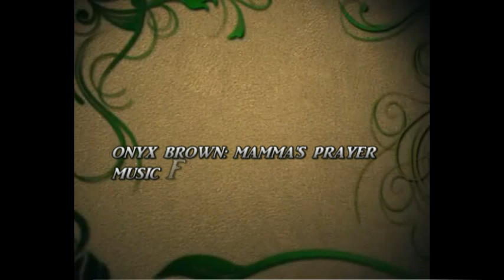ONYX BROWN: MAMMA'S PRAYER / MUSIC FARM INTL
BIOGRAPHY

Born to be multi talented, from the hills of White Hall St Thomas Jamaica, Garth Brown was born on the 17th of August 1962, stage name Onyx Brown, he was grown up from a Religious back ground, where he spend most of his young years in the Church, playing various instruments such as Bass Guitar, Piano, Drums, Rhythm Guitar, and Singing as a soloist, then from east to the western side of Jamaica he spend a number of years in the Tourism Industry as an Entertainer, performing at various Hotels and Stage show , stemming from all those years of experience, Name Brand Recording Studio was born, from that embryo tic stage he has divulge so deep into music, he was refer as the mad scientist! Creating new rhythm and songs and also laying a platform to be one of Jamaica versatile musician, and a Recording Studio engineer and production manager.
He has been the recipients of gold, Silver, and a Bronze award, at the Jamaica Pop variety competition, he has perform at various venues internationally, and in Jamaica, such as Reggae on the river California USA , Guantanamo mo Bay Cuba, China TV show for 50 million viewers, the Mattel Center in USA, Reggae Sun fest Jamaica ,Drums for Peace Jamaica And others, Spending most of his time , grooming young upcoming artist, and working with senior entertainers, such as Taurus Riley, Charlie Chaplin, Leroy Smart, Super Blacks, Jah Mason ,Eddie Fitzroy and others, but not bearing in mind that he has the capacity to be who he was design to be.
In his quest is to build a positive Vibes, and to create a musical ambiance, that will be comp active with energy and so it will be a beacon in the music fraternity, in the international and local market, streaming songs from his musical vault, in all cat goral aspect, from Reggae lover's rock, cultural, R&B, country, and Gospel, his latest singles, are, Jamaica Paradise and Let There Be Peace, that will be on the market soon, his lyrical content and soothing music will be an inspiration to all.
Music Farm Management